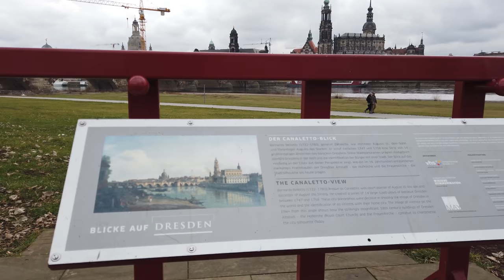Walking in DRESDEN / Germany 🇩🇪- New Town, Old Town to Central Station in Winter - 4K 60fps (UHD)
Dresden is the capital of the eastern German state of Saxony where one walk is on the channel

This time we start our tour at the Albertplatz in Dresden Neustadt.

The "Stille Wasser" fountains are resting during winter as we start walking south to the old town of Dresden. We pass the Dreikönigskirche and head to the the Elbe river.

There we see the "Japanisches Palais", a 18th-century mansion with Japanese details and the Bilderberg Bellevue Hotel Dresden.  The viewpoint "Canaletto-Blick" gives a nice view from north bank of the River Elbe the south bank, where we are heading next.

We cross the Augustus bridge and see many of the attractions of the touristic centre of Dresden, like the Fürstenzug and Frauenkirche. We walk on the Brühlsche Terasse and finally see the Semperoper and Zwinger.

The Striezelmarkt is in the process of deconstruction now in late December. This Christmas market is considered as the market of its kind which celebrated its 585th anniversary in 2019. We soon end our tour as we continue on the Prager Straße. We are heading to the main train station of Dresden, where we finish this winter walk. The tour is in many ways the reverse of our first Dresden walk.